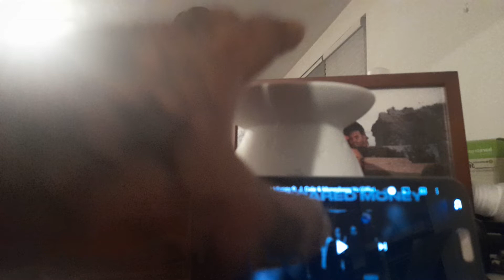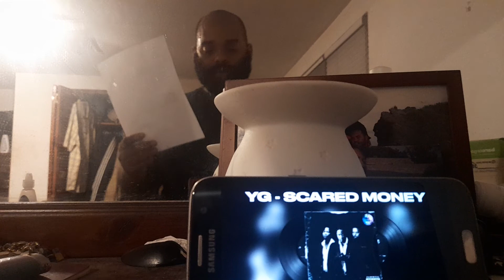Jiggz- Scared Money Freestyle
🎶I'm a upcoming positive rapper and poet. my performance name is Jiggz.

Youtube name : CMP Christ Music Productions

instagram name : yung_jiggz

Second instagram name : jiggz123

Snap chat name: jiggz123

Tic tock name: jiggz222